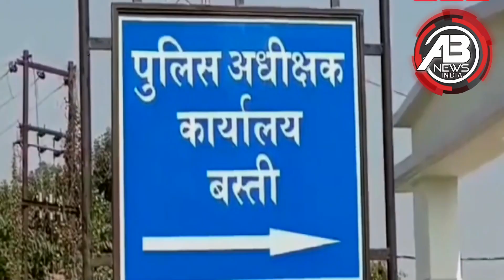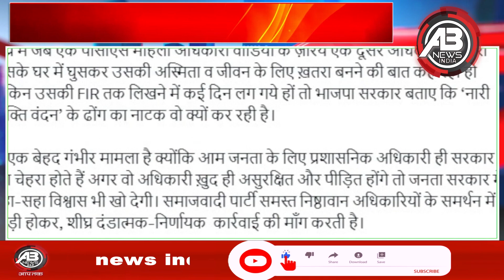महिला अफसर से रेप की कोशिश, साथी अधिकारी ने घर में घुसकर की घिनौनी हरकत...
महिला अफसर से रेप की कोशिश, साथी अधिकारी ने घर में घुसकर की घिनौनी हरकत...CM योगी से लगाई इंसाफ की गुहार